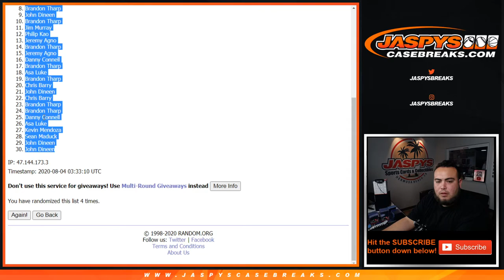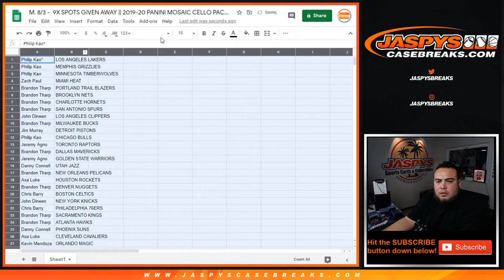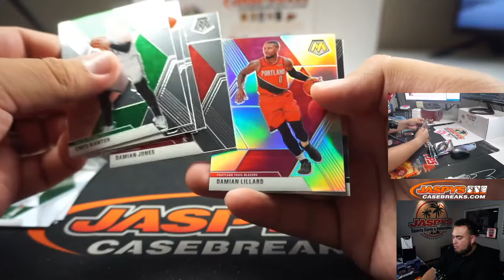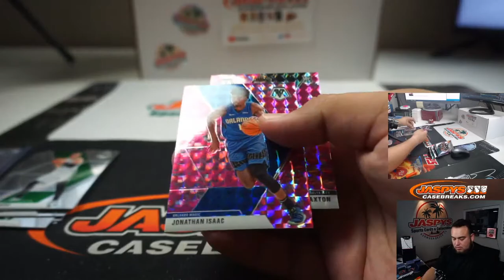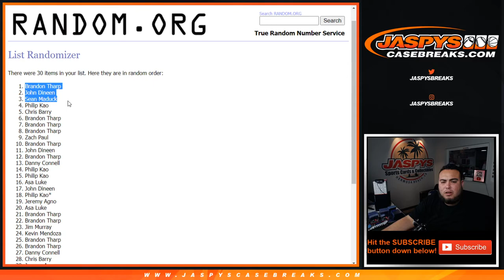M. 8/3 - 9X SPOTS GIVEN AWAY || 2019-20 PANINI MOSAIC CELLO PACK BREAK #307 *RT*